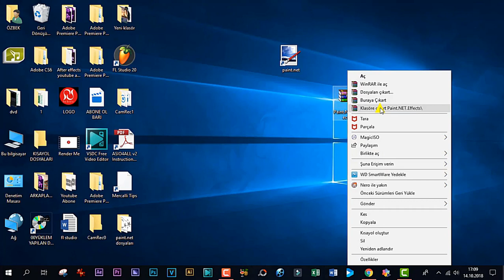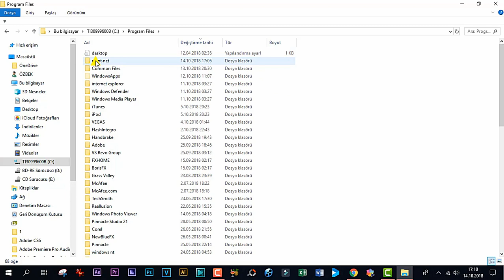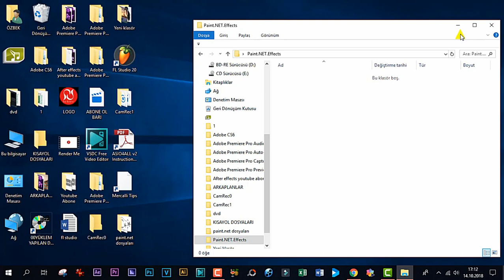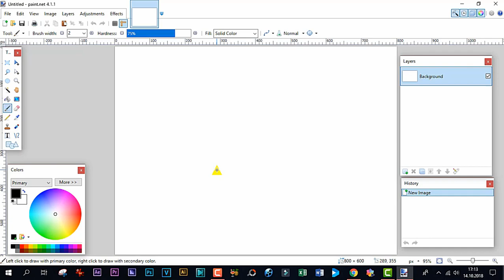Paint programının kullanımı - Programa Efekt ekleme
Ücretsiz resim düzenleme programı paint.net efekt paketi nasıl eklenir Paint.NET Hakkında , Windows çalıştıran PC'ler için görüntü ve fotoğraf düzenleme yazılımıdır. Bu özellikleri katmanları, sınırsız geri al, özel efektler ve faydalı ve güçlü araçlar geniş bir yelpazede desteği ile sezgisel ve yenilikçi bir kullanıcı arayüzü. Aktif ve büyüyen bir çevrimiçi topluluk , dostça yardım, öğreticiler ve eklentiler sağlar .
Microsoft tarafından rehberlik edilen bir lisans koleji son sınıf tasarım projesi olarak geliştirmeye başladı ve şu anda Rick Brewster tarafından sürdürülmekte ve geliştirilmektedir. Başlangıçta Windows ile birlikte gelen Microsoft Paint yazılımının ücretsiz bir alternatifi olarak tasarlanan bu ürün, güçlü ancak basit bir görüntü ve fotoğraf düzenleme aracı haline geldi. Adobe ® Photoshop ® , Corel ® Paint Shop Pro ® , Microsoft Photo Editor ve The GIMP gibi diğer dijital fotoğraf düzenleme yazılım paketleriyle karşılaştırılmıştır